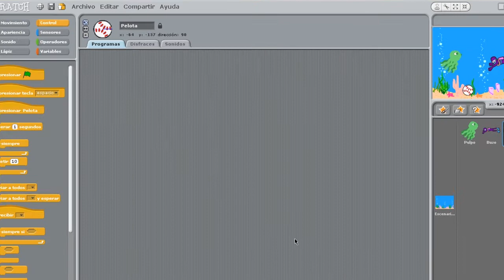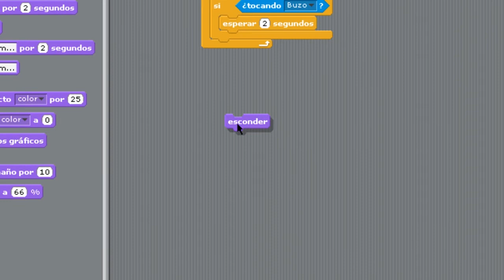Programación con Scratch: 7 - Programación de la pelota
Video tutorial que explica cómo programar un objeto con Scratch, para que responda ante el estímulo de otro objeto. Perteneciente a la Jornada EMI de octubre de 2014.